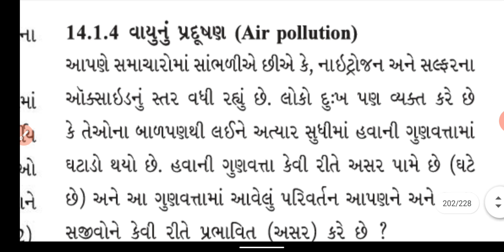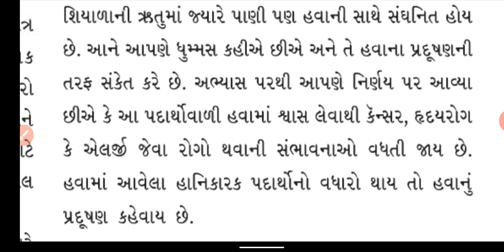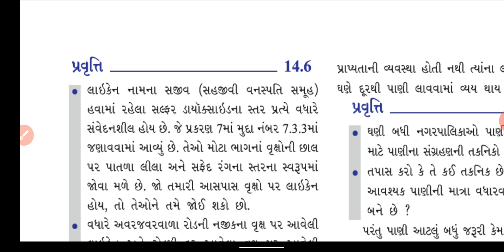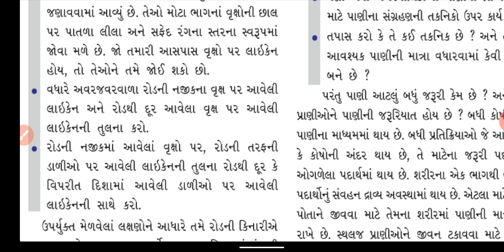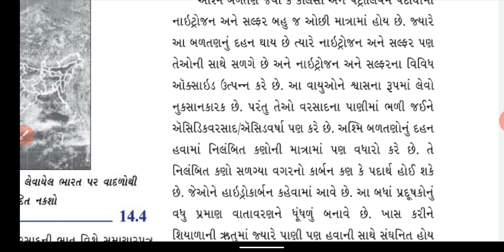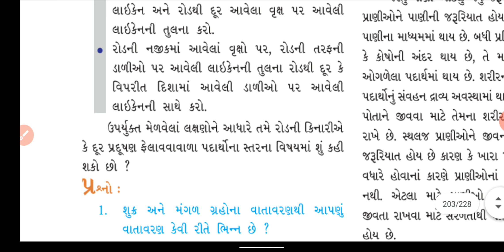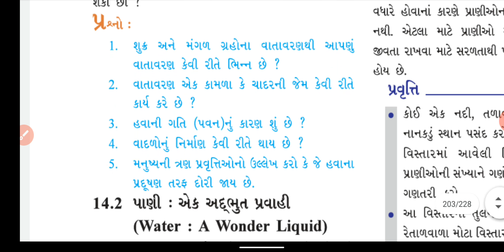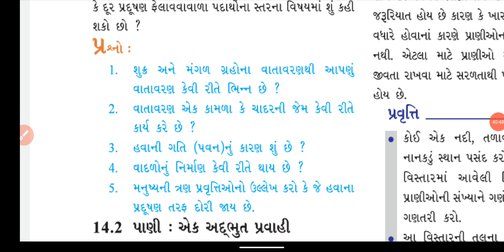9th Science ( Chapter :- 14 / Part :- 5 )